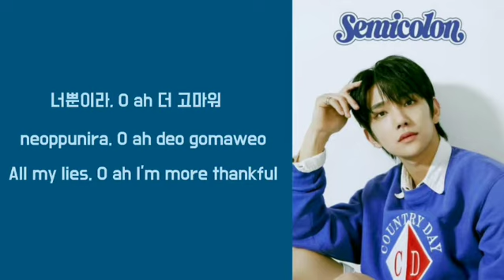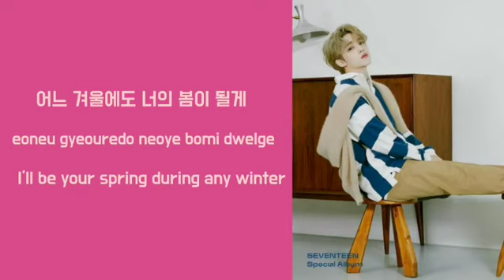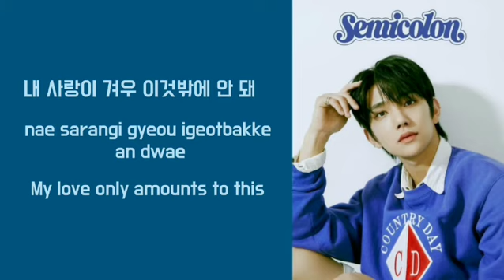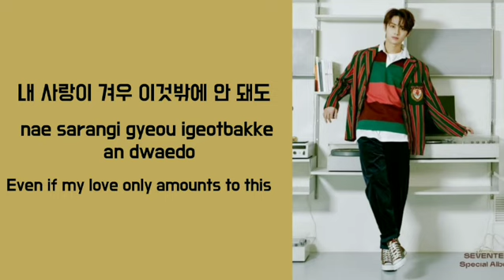SEVENTEEN - ALL MY LOVE [Cover by K girl Cover]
Audio Editor
~  Jaz

Video Editor
~  Tiqa